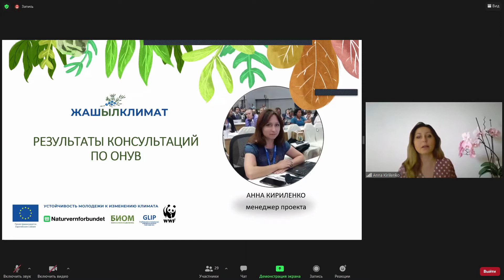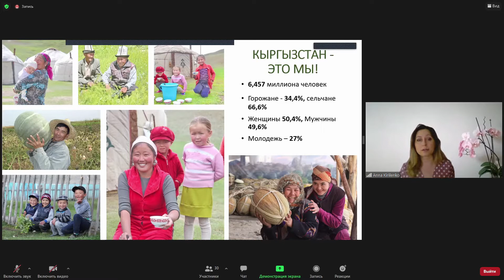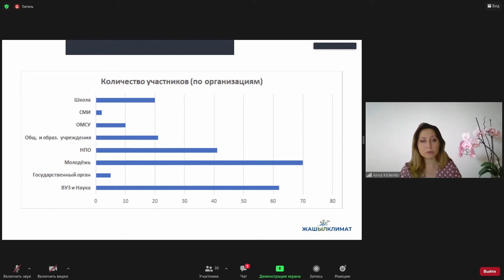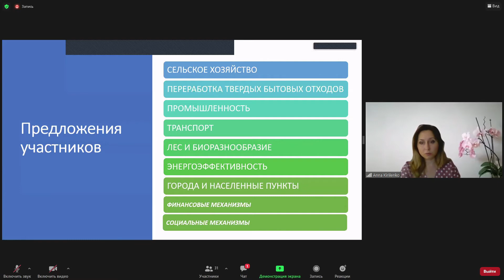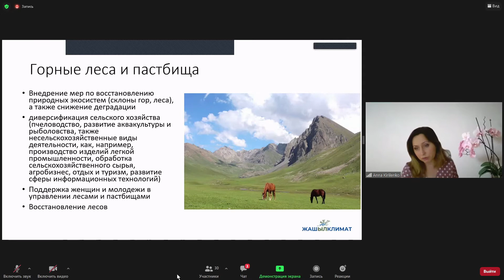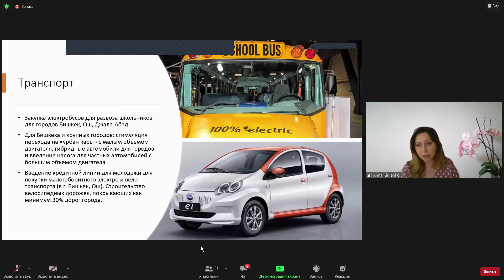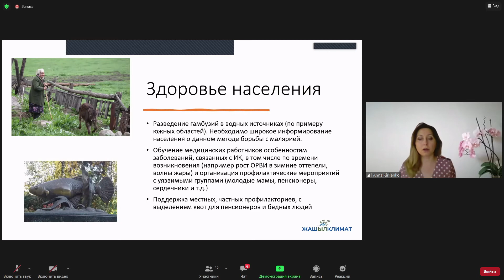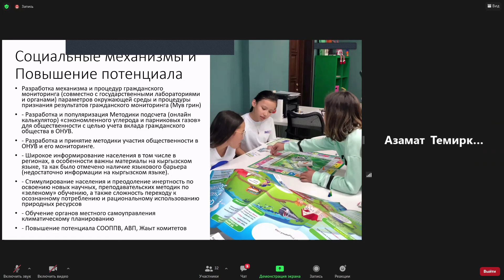ПОВЫШЕНИЕ ИНКЛЮЗИВНОСТИ И АМБИЦИОЗНОСТИ ОНУВ: ВЗГЛЯД СО СТОРОНЫ ОБЩЕСТВЕННОСТИ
Анна Кириленко, Менеджера проекта “Устойчивость молодёжи к изменению климата”, Экологическое Движение "БИОМ"

Презентация полисибрифа на встрече по Обсуждению позиционных документов общественности по вопросам изменения климата, подготовленного в рамках проекта "Устойчивость молодёжи к изменению климата"

Проект реализуется под общей координацией Норвежского общества охраны природы, в партнёрстве с экологическим движением "БИОМ" и ОО "ГЛИП", при финансовой поддержке Европейского Союза

СДЕЛАЙ СВОЙ ВКЛАД В ЗАЩИТУ КЛИМАТА!

Экологическое Движение «БИОМ» —  общественная некоммерческая организация, созданная в 1993 году, объединяющая на добровольной основе молодых специалистов, ученых и лидеров, участвующих в решении экологических проблем Кыргызской Республики и Центральной Азии.

Мы стремимся к достижению устойчивых позитивных изменений качества окружающей среды и жизни людей через вовлечение широких групп населения в реализацию идей Устойчивого Развития и сохранения естественных экосистем.